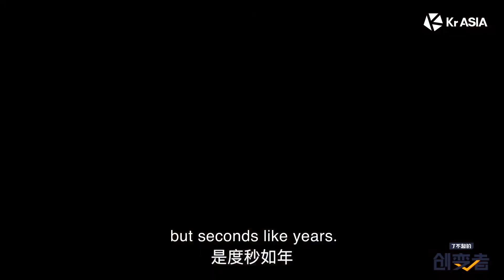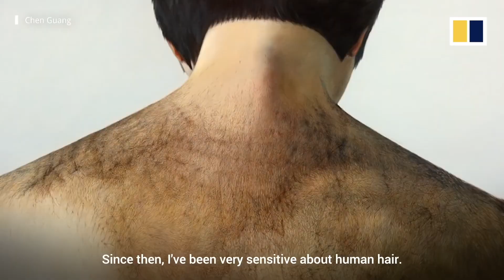CHINA'S LIPSTICK KING LIVESTREAM BANNED FOR TIANANMEN SQUARE MASSACRE CAKE.....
This story is so sad just based on the history that is being hidden. I hope that there's healing for all the people involved, past and present.  How do you feel about everything that happened?

STAY REAL YALL

-Erico XOXOXO

influencer-li-jiaqi-china-accident-censorship-2022-6

Erico(Or just Rico), Youtuber, Translator, Language Learner, East Asian culture lover, Foodie, and apart of the LGBTQA community.
STAY REAL and...
*Join me on \(^.^)/
Instagram: @ Rico is Erico